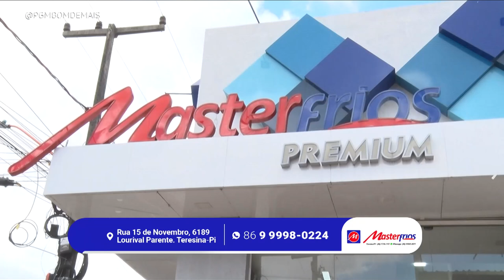Aprenda a fazer um saboroso frango agridoce